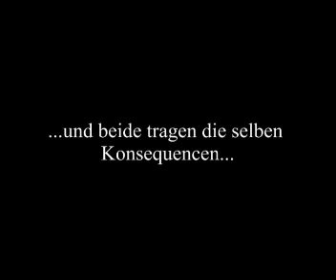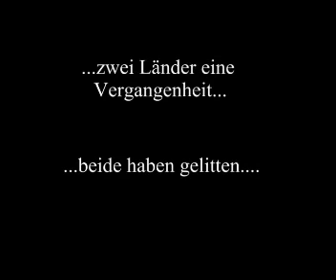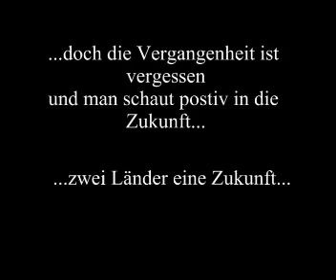Deutsch-polnische Freundschaft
german-polish friendship

Video für ein Referat...